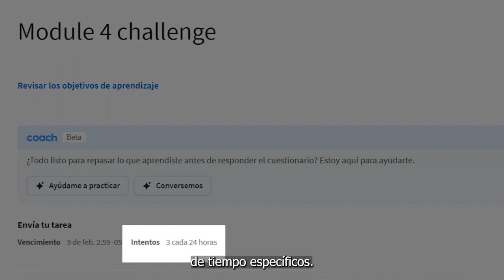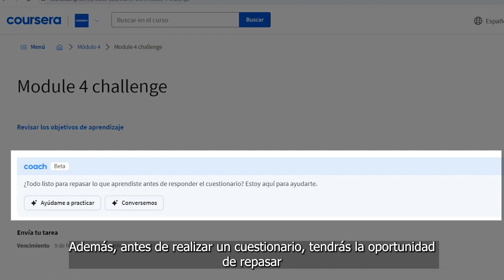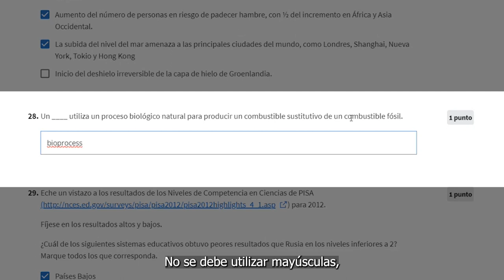Cuestionarios de Coursera: De qué tratan y cómo resolverlos con éxito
¿Tienes alguna consulta sobre tu curso electivo con contenido de Coursera? Según el tipo de consulta, estos son los canales de atención que tienes a tu disposición: